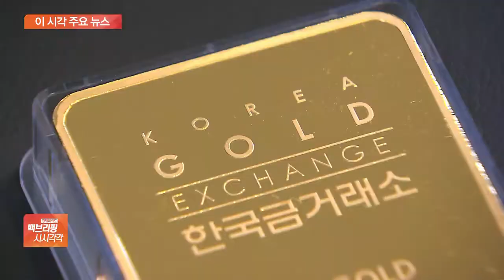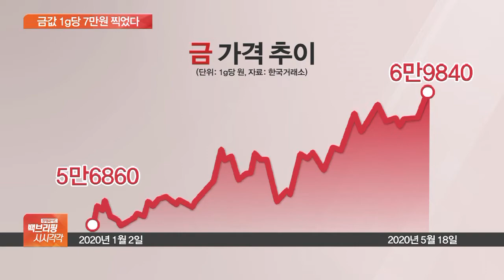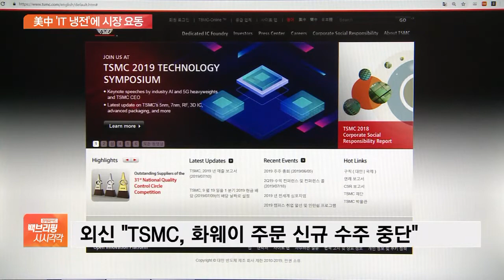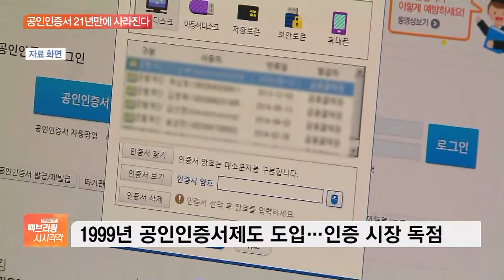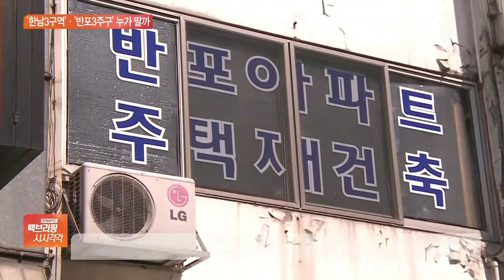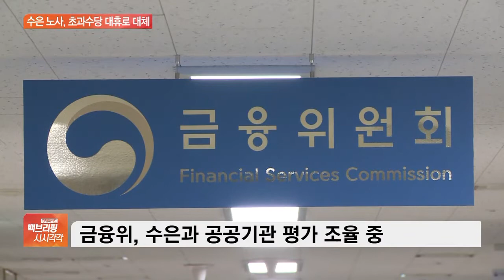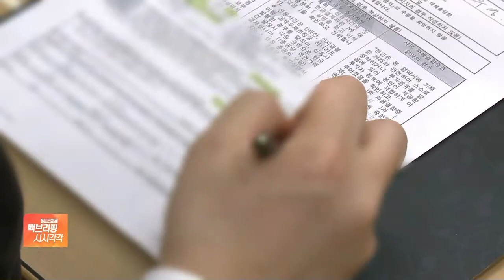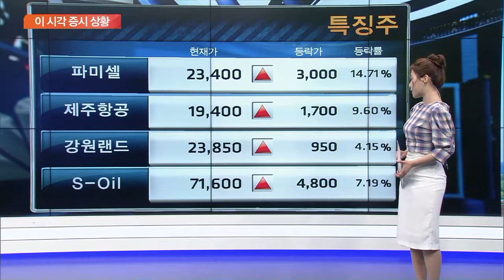[백브리핑 다시보기] 트럼프 “中 꼭두각시”…WHO 회의서도 미중 ‘신경전’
모더나, 코로나 백신 임상 ‘청신호’…증시·유가 동반상승
두산重 직원 대규모 휴직 시행…자구안 실사 진행 과정은
유자녀부부 청약 시 디딤돌대출 못받아…금융지원 제한